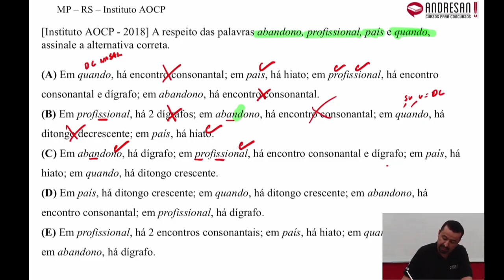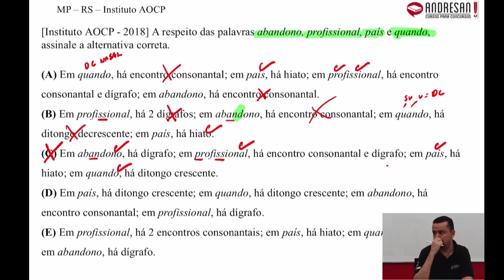Concurso MP/RS 2021- Questão do Instituto AOCP - Aula 13 - Prof. Andresan Machado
🎯🎯🎯 Conheça a nossa Assinatura, a mais completa Assinatura de Língua Portuguesa do Brasil